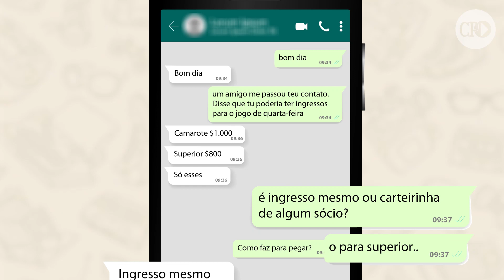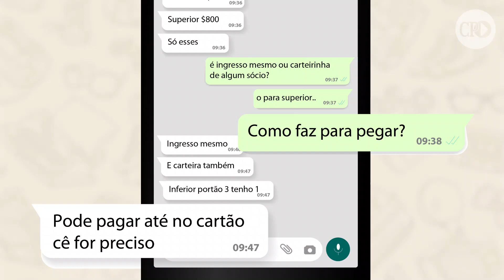Cambistas negociam ingresso para final da Copa do Brasil a R$ 1 mil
Reportagem do Correio do Povo fez contato com cambista que assegura ter bilhetes para assistir a final da Copa do Brasil  que eram destinados à cortesia